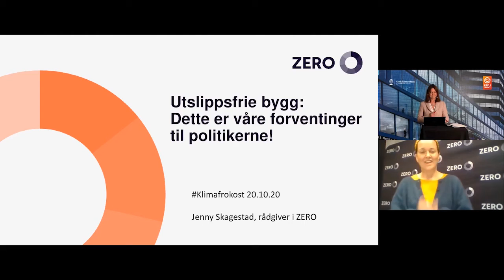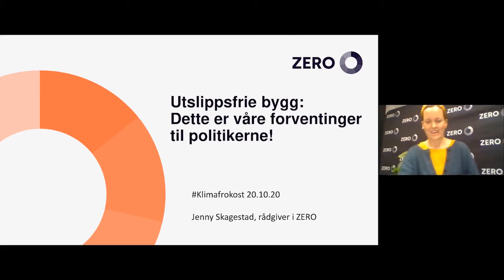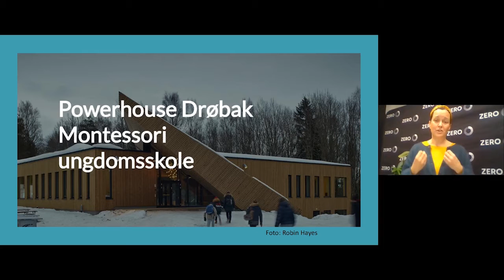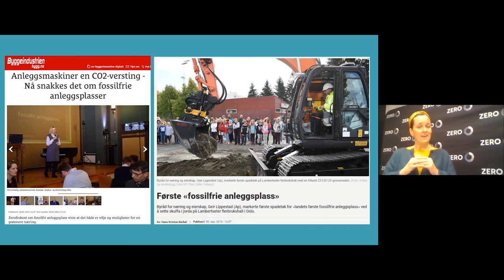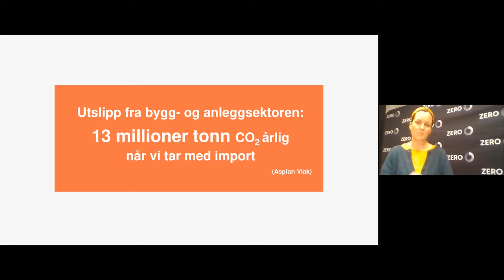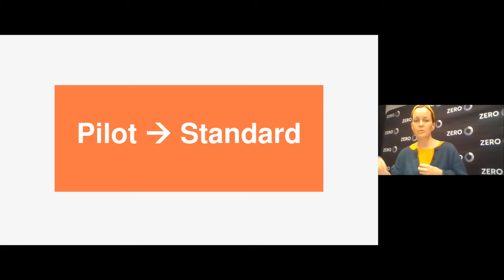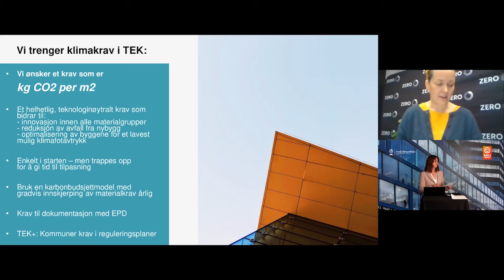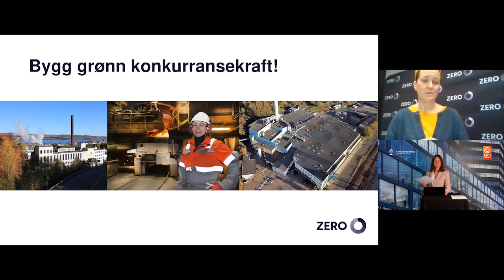Utslippsfrie bygg: dette er våre forventinger til politikerne!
Innlegg v/ Jenny Skagestad, rådgiver i Zero.

Tirsdag 20. oktober kl. 08:00 – 09:45 inviterte Norsk klimastiftelse til digital Klimafrokost. Tema: Hvordan kan offentlige innkjøp og investeringer bidra til en byggsektor uten utslipp?